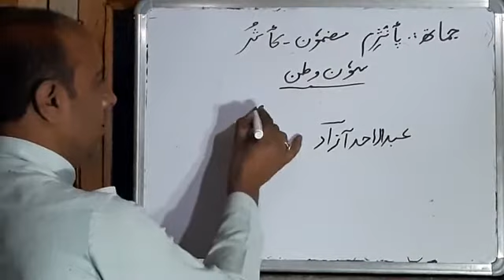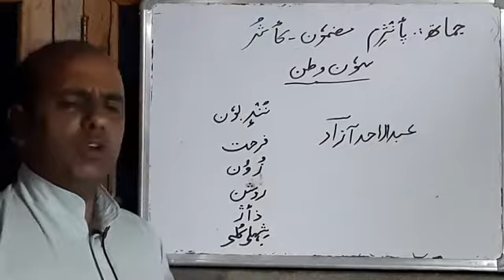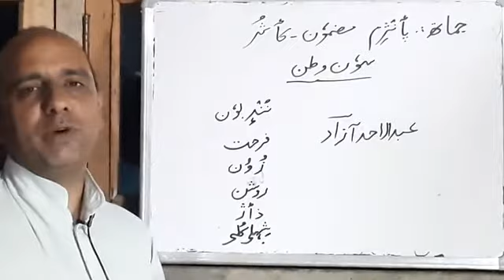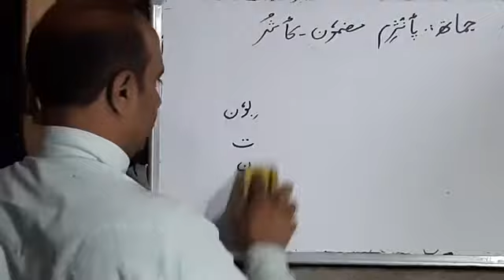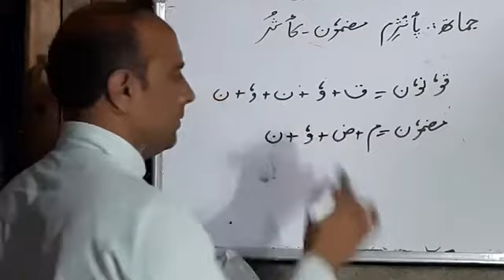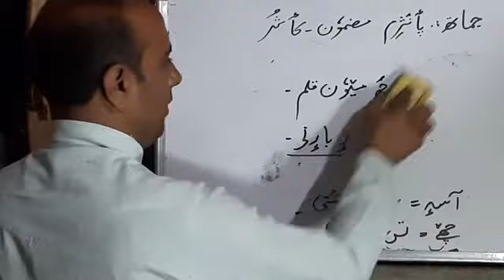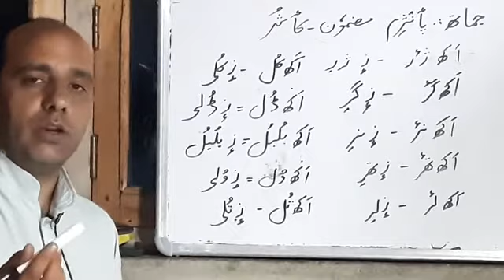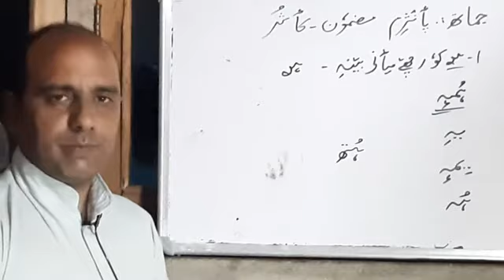Sub. Kashmiri, Class : 5th, Topic: Soon Watan (Nazm)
Safdar Yousuf Teacher UPS GOLIPORA ZONE RAJWAR